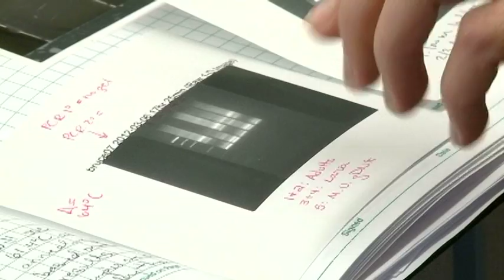Tuberculosis research at Colorado State University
One of the world's largest tuberculosis research programs is in an unlikely place:  tucked into the foothills of Colorado. At Colorado State University, the program focuses on developing new drugs, tests and preventative vaccines against this disease, which is a leading cause of death around the globe and resurging with new, drug-resistant strains.